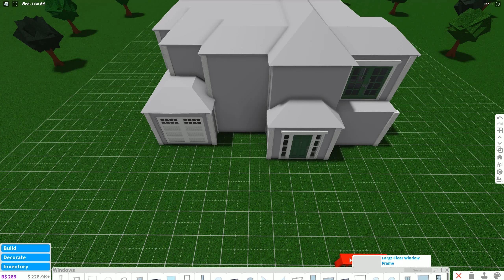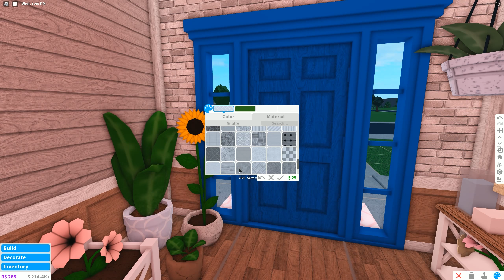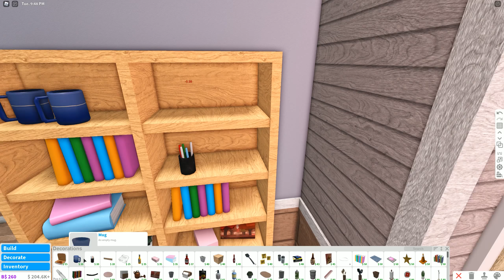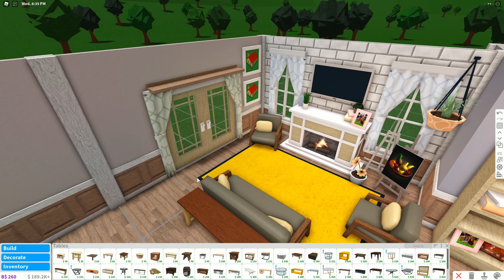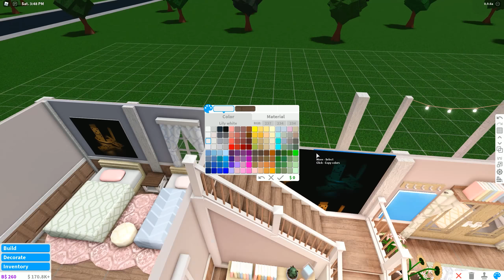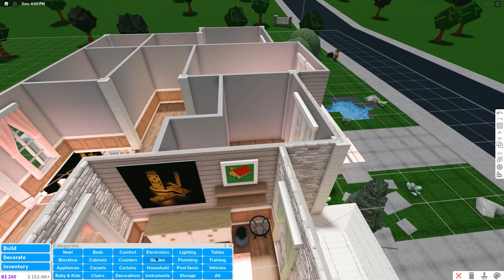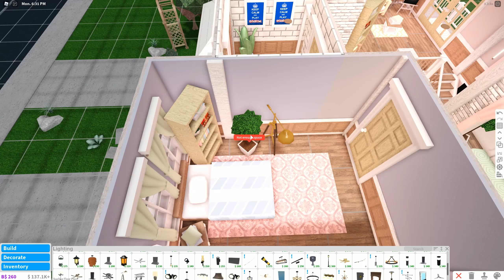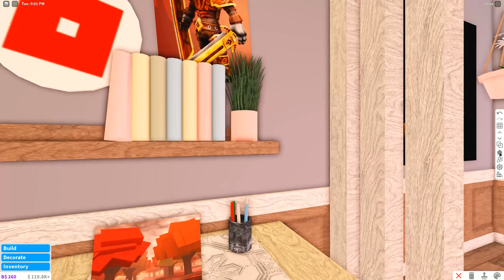Bloxburg | Floral Spring Roleplay Home +GIVEAWAY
im such a huge procrastinator i literally had this as a wip for over a year

- build info -
♡ $109,161
♡ 3 bedrooms (4 beds), 3 bathrooms, living room, kitchen, dining area, + more!
♡ only uses multiple floors gamepass

- faq -
a: i use premiere pro to edit and xsplit gamecaster to record.

a: no but i can follow you whenever i get a chance! leave your user below :)